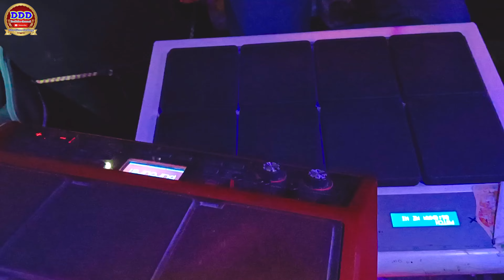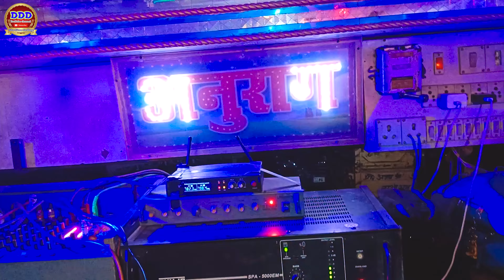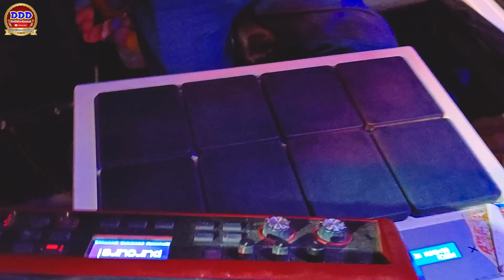हमरो सुंदर दूल्हा मोरियो ना पहने | Hamro Sundar Dulha Morio Na Pahine | शुभ विवाह Anurag Orchestra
ट्रॉली बैनर- अनुराग ऑर्केस्ट्रा ट्रॉली समस्तीपुर
►कीबोर्ड- श्याम जी
►सिंगर - प्रेम पुजारी -
►नाल- शिवलाल जी
►पैडिस्ट - रंजीत रंजन
►साउंड ऑपलेटर - सीटू जी
►डिजाइन -DD
►Digital Head:- Santosh { RSR Digital}
►Company/ :- Dilwar Diwana Darbhanga  Pvt.Ltd
►Trade Enquiry No - 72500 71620 ,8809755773
Company Owner:- Dilwar Diwana
{अनुराग & खनक ऑर्केस्ट्रा ऑनर:-पप्पू कुमार जी}
{दुल्हन ऑर्केस्ट्रा ऑनर:- राकेश कुमार नायक जी}
shriman orchestra begusarai
dhiraj band begusarai stage show
dhiraj band begusarai
santosh band orchestra
santosh archestra band trolley
anurag arkestra samastipur
shekhar orchestra chahat orchestra
hindustan orchestra darbhanga
sapana orchestra
sapana chaudhary all songs
jhalak dikhlaja arkestra
non stop trolley song
dulhan arkestra trolley darbhanga
dulhan arkestra trolley
aa jhum le orchestra
aa jhum le orchestra samastipur
aa jhum le orchestra samastipur hindi song
sauraw aadity orchestra
saurav aditya arkestra
saurav aditya trolley song
Maithili Song
Bhojpuri song
Hindi song
Trolly dj gana
The trolly gana
Trolly par ke video
Bhakti trolly song
trolley song hindi
gorkhpuriya arkestra
trolly song